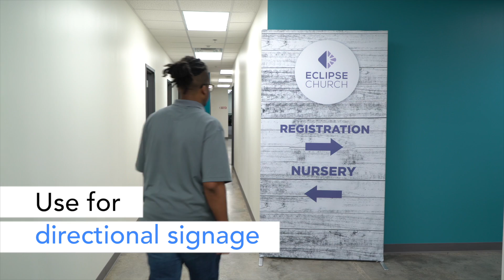Ways to Use Renew UL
Beautiful Banner, minus the bulk.